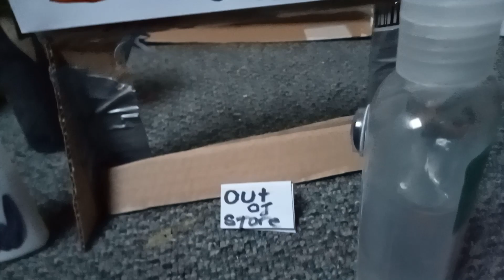SML Wintersgill Halloween special 🎃